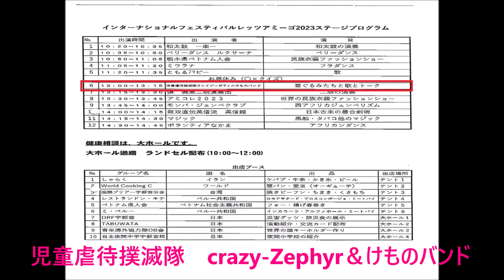20231009 ⑥児童虐待撲滅隊crazy Zephyr＆けものバンド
2023/10/9に宇都宮市のコンセーレで、インターナショナル・フェスティバル～LET'S AMIGO 2023～が開催されました。
ステージイベント１２組のうち、６番目に出演した『児童虐待撲滅隊crazy Zephyr＆けものバンド』の演目です。

皆様も　児童虐待を見つけたら、迷わず通報して頂けますよう、ご協力をよろしくお願い致します！！